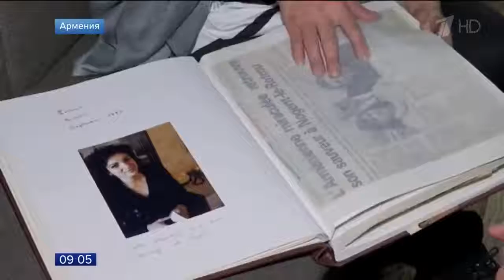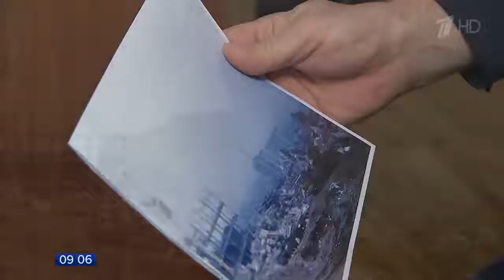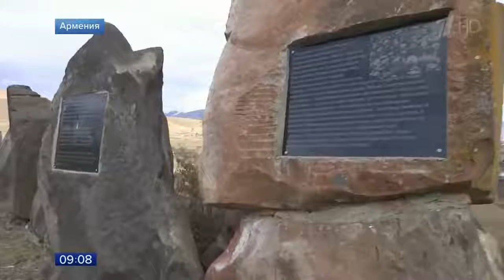30 лет назад произошло катастрофическое землетрясение в Армении, погибли 25 тысяч человек